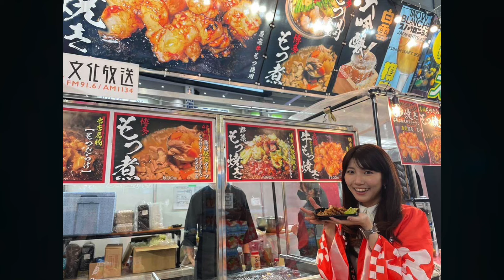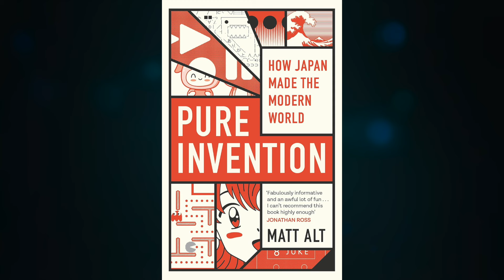Leaving Japan After 12 Years: Best Moments and Lessons Learned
📚 My books
Write it Your Way: Level 1
Write it Your Way: Level 2

In this episode, we say goodbye to Japan and share our favourite memories, like trips to Kyoto, delicious food, and kind people. We talk about the lessons I learned and you’ll also hear about some challenges we faced. We give some tips for visiting Japan and learning the language. Finally, we talk about moving to Mexico City and what’s next for the podcast. Join us for this special goodbye to Japan!

Amazon Music

⏱️ Timestamps:
0:00 - Introduction
0:59 - Favourite Experiences
7:50 - Memorable Moments
9:51 - Japanese Culture
14:51 - Challenges
21:43 - How We Grew in Japan
24:44 - Lessons Learned in Japan
31:03 - Book Recommendations
34:18 - Where We Live Now
39:24 - What We Will Miss About Japan
41:23 - The Future of The Podcast
42:58 - Conclusion